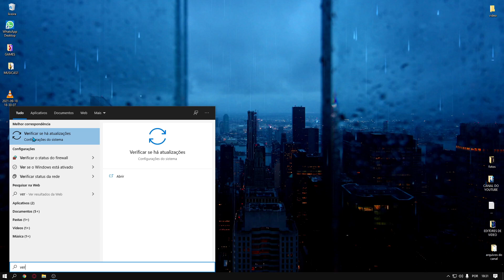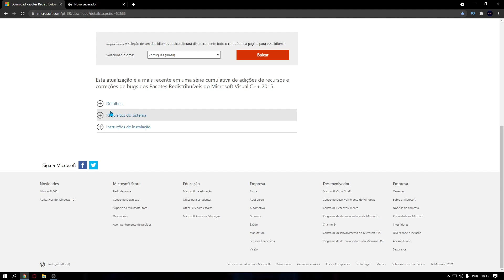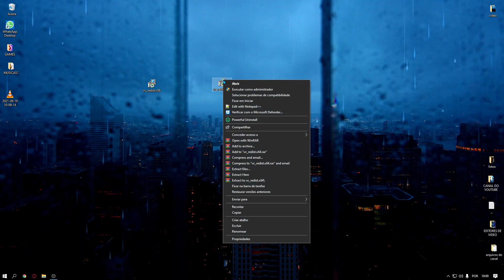JOGO NÃO ABRE NO WINDOWS? Veja como resolver em 2021! (Qualquer Jogo)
Falaaaa galera beleza, Neste video vou tentar te ajudar a resolver o erro do seu game não abrir no windows, espero que ajude :)